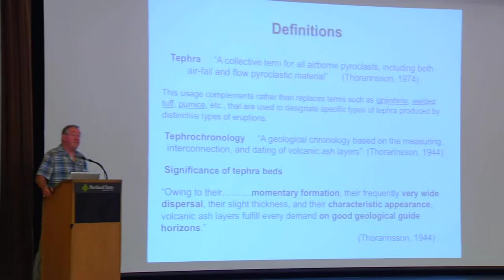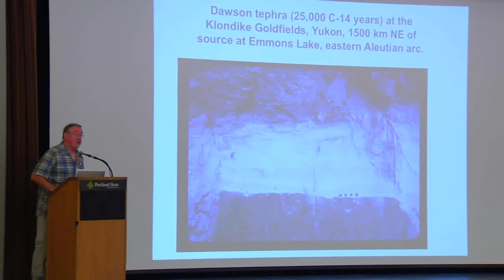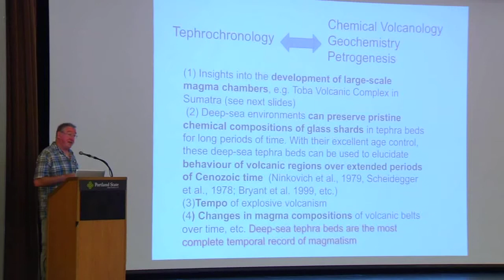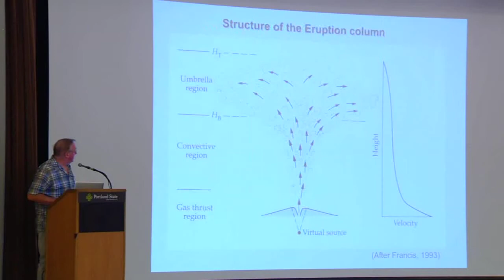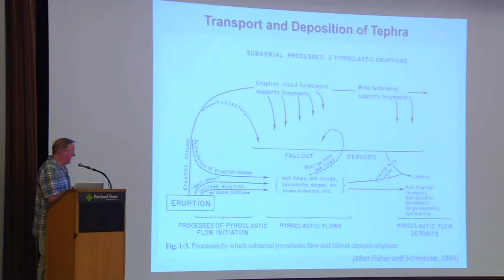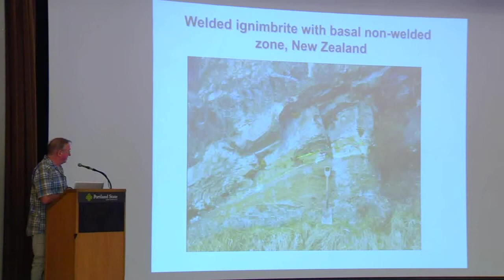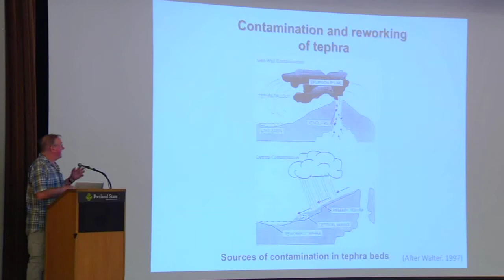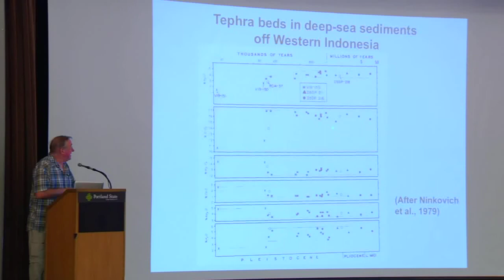Tephra Conference 2014 - Tephra From Creation to Deposition